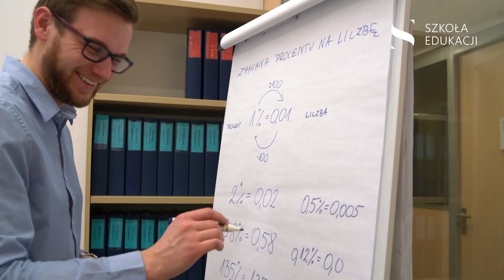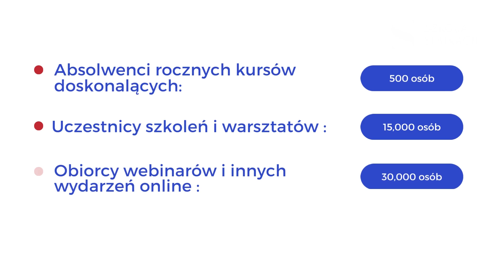Jak to się zaczęło? Historia Szkoły Edukacji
Szkoła Edukacji działa na rzecz wspierania i promowania rozwoju edukacji, poprawy jakości edukacji, a przede wszystkim – na rzecz kształcenia i doskonalenia zawodowego nauczycieli.